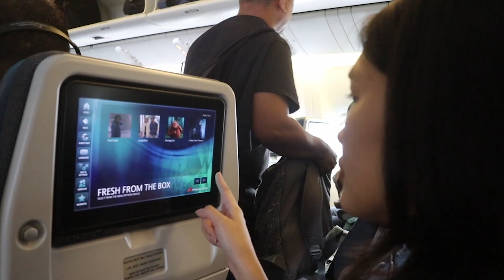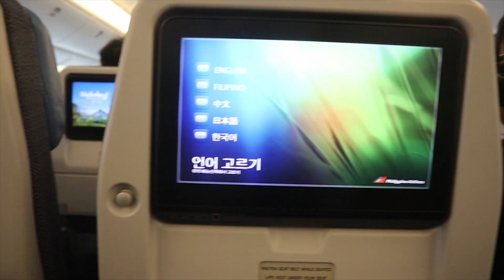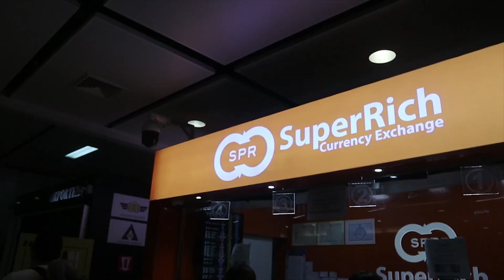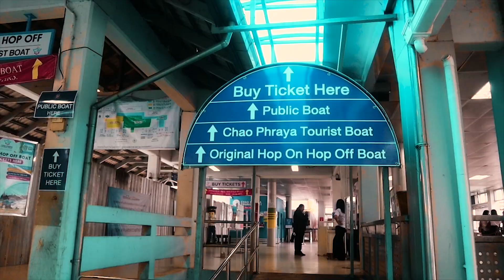FIRST TIME SA BANGKOK! SHOPPING AT FOODTRIP AGAD! ( BANGKOK VLOG PART 1) | Rachel Mae Ortiz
Hey Guys!

I'm a flight attendant here in the Philippines.
Come and join me as we travel the world together. :)

Hey Guys!